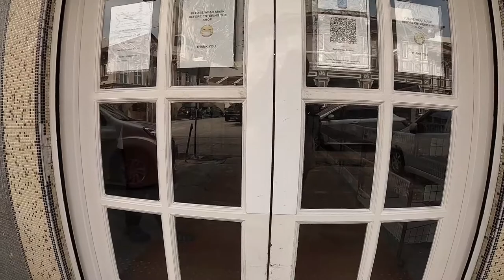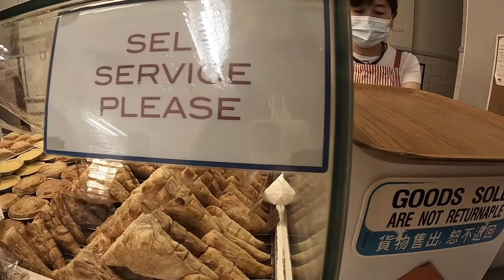Laopo's Penang Visit 2020